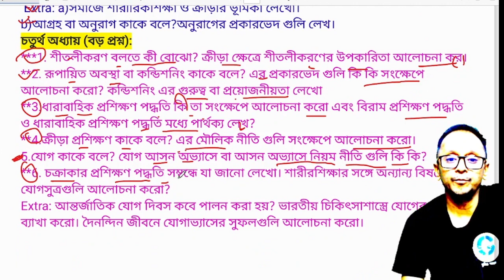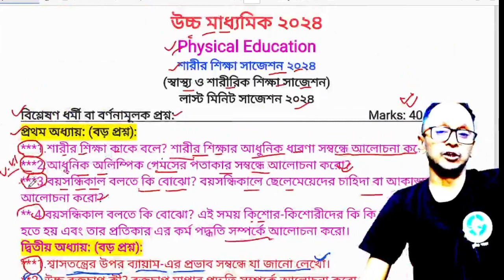HS Physical Education Suggestion 2024/class 12 physical education suggestion 2024/health & physical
HS geography suggestion 2024,
class physical education suggestion 2024
physical education class 12 suggestion 2024
class 11 physical education suggestion 2024
hs physical education last minute suggestion 2024
physical education class 12 suggestion 2024 samrat exclusive
class 12 health and physical education suggestion 2024
class 11 health and physical education suggestion 2024
class xii physical education suggestion 2024
class 12 physical education suggestion 2024,